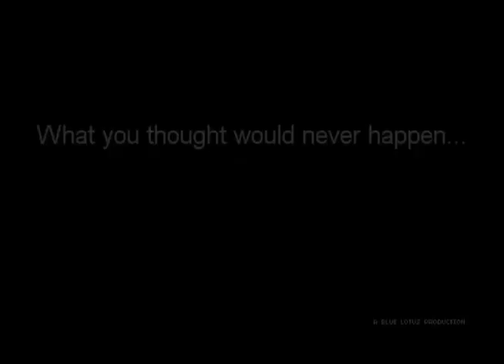[Freddie & Sam] - iOMG 2 Fan Promo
fandom: icarly.
characters: freddie, sam.
ship: freddie/sam.
song: call me, by... someone (sorry, i have no idea who sings it. if you do, let me know!).

the reactions portrayed in this video are all real reactions to sam and freddie's kiss in iOMG, and have all been used with permission. featuring reactions by:

all text reactions are also from actual fans and can be found at the bickering sidekicks forum

** icarly and all associated names, characters, scenes, etc., are property of nickelodeon, dan schneider, schneider's bakery, etc. **